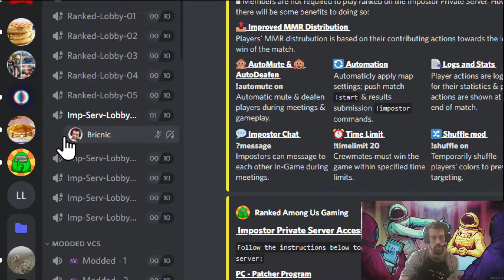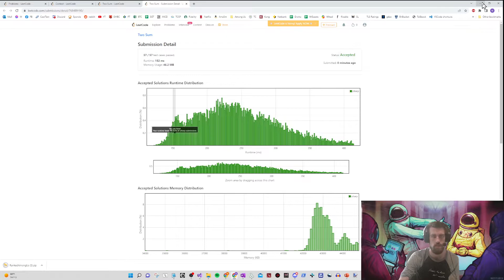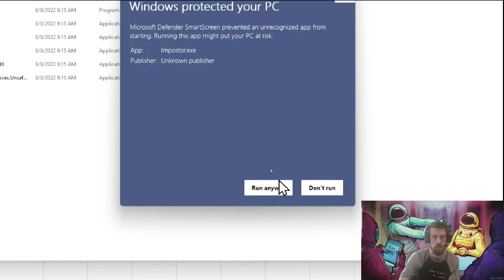Installing Impostor Server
These are the necessary setup steps to play Ranked Among Us on PC.
The setup for mobile is slightly different and is out of scope for this video.